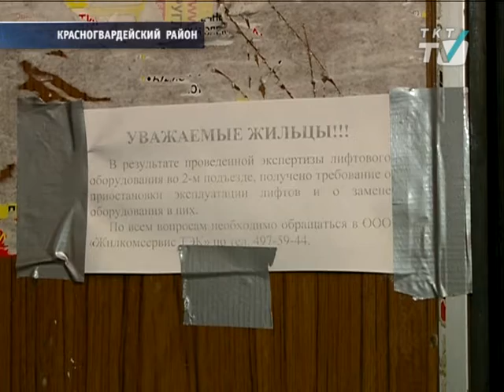Жители дома №33 по Ириновскому пр. уже три месяца пытаются починить свой лифт